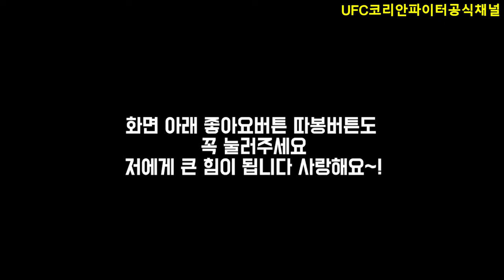최두호 도발하다가 죽도록 처맞고 실신해버린 베트남 싸움1위 | 최두호 vs 은구옌